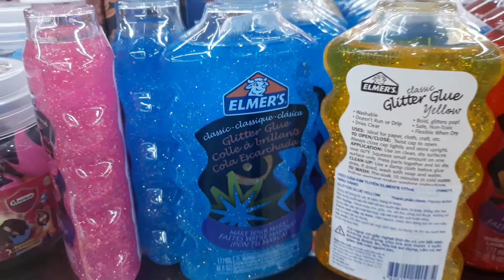Original Acrylic Painting | uses a rubber scraper abstract painting | Yang ART